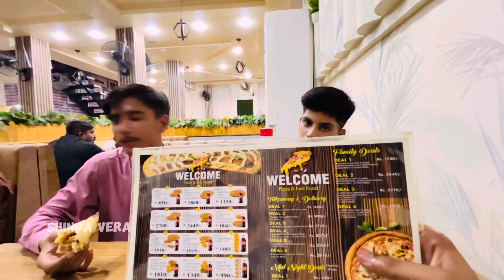Basit gosht mangne chala gya😱| Full Masti with Friends😂| Shinda vera vlog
Full Masti with friends | Basit gosht mangne chala gya | Shinda vera vlog |

Eid K Phele  Din Basit na gosht k shaper jama krta raha or pora din jama krta raha pori family k shaper ma gosht jama kiye agar aj ki video ap ko achi lgi ha to like or subscribe zaror kr dena

THANKS ...